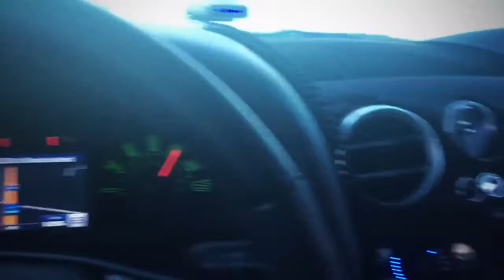Quick Bentley Video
Getting the final tweaks done. Car is very daily driveable now. People love this thing. Looks of a Bentley with the sound of a Mustang and the maintenance of one. Just put the exhaust, intake and tune on it   Much quicker